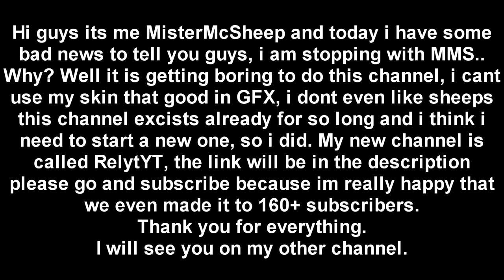Goodbye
♪  ☆   May The Sheeps Be Forever In Your Favor!   ☆ ♪

                    \/   !Zie Meer!   \/

Over dit kanaal:

Dit is een gewoon een van de duizenden youtube kanalen die graag groter willen worden. Ik ben Tyler ik ben 13 jaar en vind het leuk om video's te maken voor YouTube en ik hoop dat jj mijn videos leuk vind want daar doe ik het voor, om op te staan en te kijken op mijn kanaal en in de comments Leuke Video zien staan, dat geeft mij het plezier om  door te gaan!

Geschiedenis:

Een hele lange tijd was dit kanaal inactief en dat komt omdat ik bezig was met een ander account en daar ging het heel goed alleen niet goed genoeg, heel raar maar hier ging het veel beter ik kreeg hier 41 subs en meer dan 2000 weergaven en het gaat maar door!
Dus heb ik besloten om hier verder te gaan!

Minecraft: OMGItsDjT
Steam: MisterMcSheep
Skype: omgitsdjt

You should check them out! :D

☆ -No trates de escribir la música, deja que esta se escriba sola- ☆